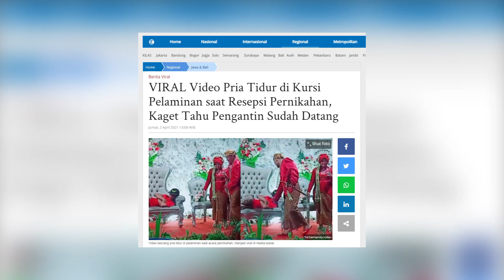VIRAL Pria Tidur di Kursi Pelaminan, Kaget Tahu Pengantin Sudah Datang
Video itu diunggah oleh pemilik akun TikTok @nandycindau, Minggu (21/3/2021).

Dalam video itu, terlihat pasangan pengantin sedang naik ke pelaminan.

Mereka terkejut mengetahui ada orang yang tidur di acara pernikahannya.

Pengantin pria lalu membangunkan pria berbaju merah yang sedang tidur.

Pria itu terkejut melihat pengantin yang membangunkannya.

Kedua pengantin pun tersenyum saat pria itu meninggalkan kursi pelaminan.

Video tersebut diunggah oleh Nandy (29) dari Brebes, Jawa Tengah.

Nandy bertugas sebagai fotografer dalam acara pernikahan yang digelar Minggu (21/3/2021).

"Pengantinnya itu klien saya, kebetulan saya saat kerja memotret di situ," ujarnya saat dihubungi Tribunnews.com, Kamis (1/4/2021).

Ia menyampaikan, pria yang tidur di pelaminan itu merupakan teman dari sang pengantin.

Menurut Nandy, orang itu tidur di sana karena kelelahan.

Meski ada orang yang tidur saat pernikahannya, pengantin pria tak sampai marah.

Sementara itu, para tamu undangan hanya tertawa melihat aksi orang tersebut.

"Saya sering lihat momen seperti itu, kadang teman-teman pengantin begadang sebelum resepsi," ungkapnya.

"Saya itu inisiatif ambil video, biasanya enggak pernah saya video kalau ada yang tidur di pelaminan," pungkas Nandy.